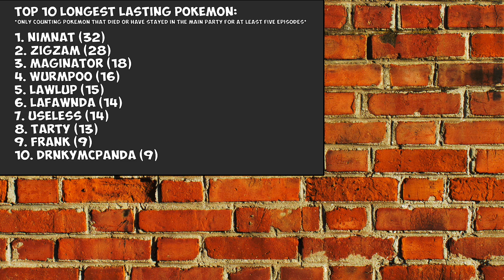All Pokémon Alpha Sapphire "Hardcore" Nuzlocke! Deaths | PeanutButterGamer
This is a montage of all the deaths in PBG's Pokemon Alpha Sapphire Nuzlocke! series.